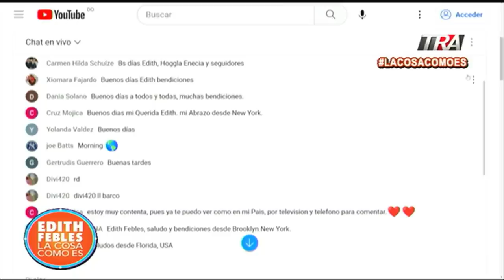Así fue el conflicto entre policías y una fiscal en Higüey por vehículo sin placa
Canal Oficial Periodista Edith Febles